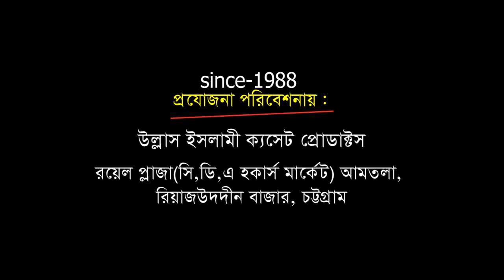নবীজির সুপারিশ আল্লাহর দরবারে কবুল | Mufti Bakibillah Mishkat |খাজা বাকি বিল্লাহ মিশকাত | Ullash Icp